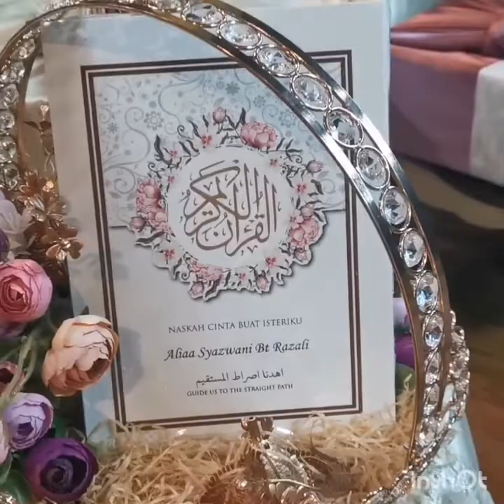The Solemnization of Dr Ahmad Husaini vs Dr Aliaa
Beautiful aesthetic wedding that unite two hearts...